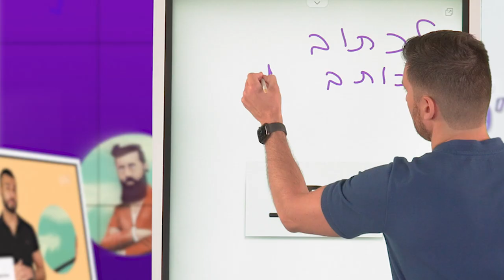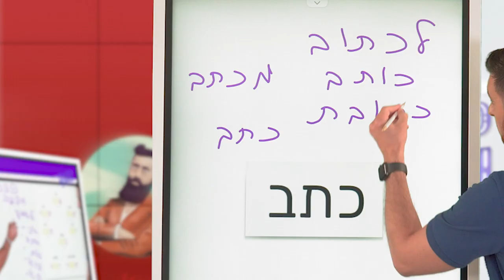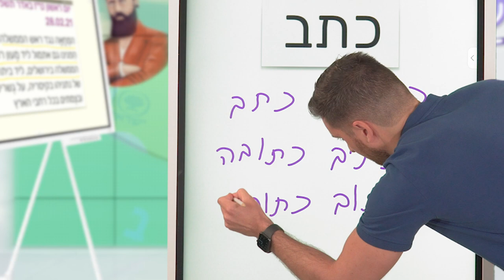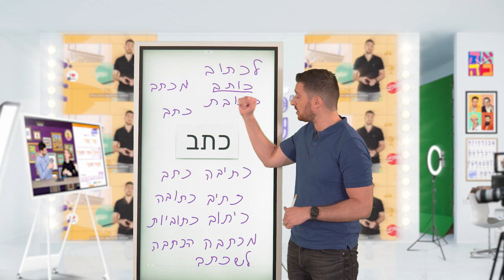Pour les débutants : À Vos Racines כ.ת.ב - #1 - Formez-vous sur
Elie Cohen vous donne quelques mots autour de cette racine. Si vous connaissez d'autres mots issus de celle-ci n'hésitez pas à les écrire en commentaire. à vos claviers !

אלי כהן נותן לכם כמה מילים סביב השורש הזה. אם אתם מכירים מילים אחרות הנובעות משורש זה, אל תהססו לכתוב אותן בתגובות!